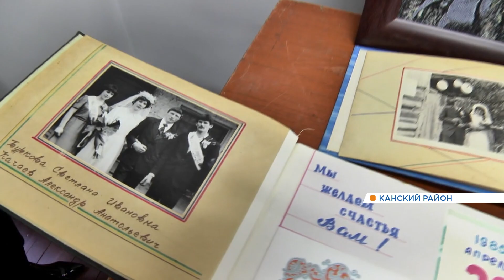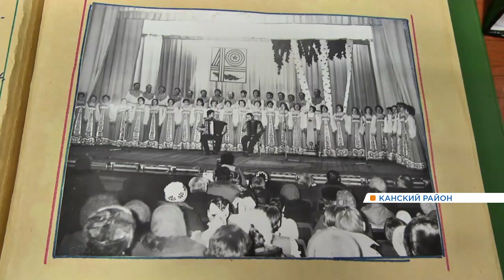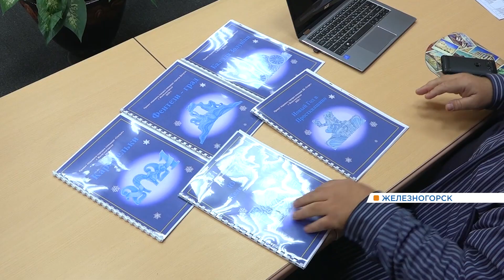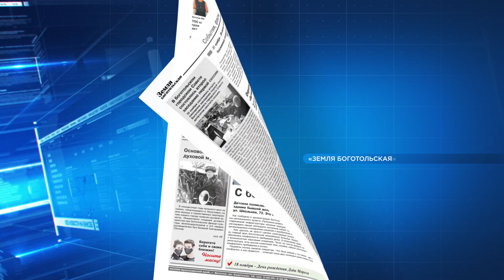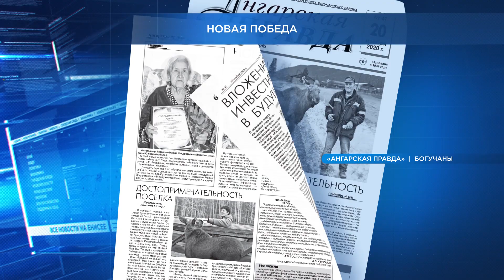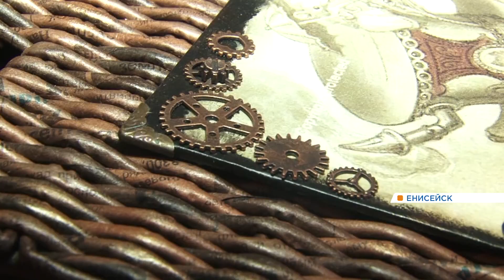Новости районов от 27.11.20